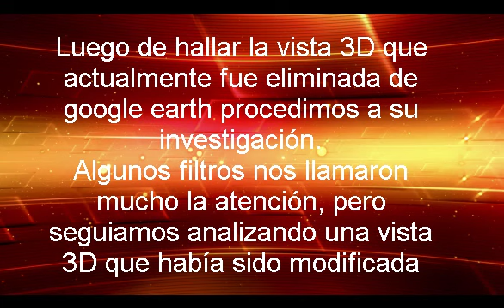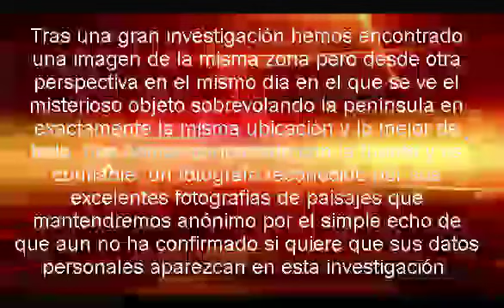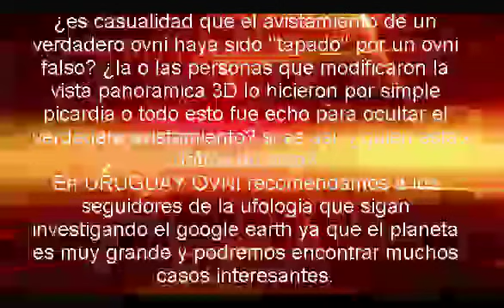UFO/OVNI Cabo Buena Esperanza, Sudáfrica 20/07/2011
Si tienen mas datos sobre este caso pueden comunicarse con nosotros, también por mas información y si por ejemplo quieren analizar la vista panoramica 3D actualmente eliminada de google earth:

* hemos encontrado una nueva fotografía del ovni que no se encuentra en el video, esta en la web, saludos